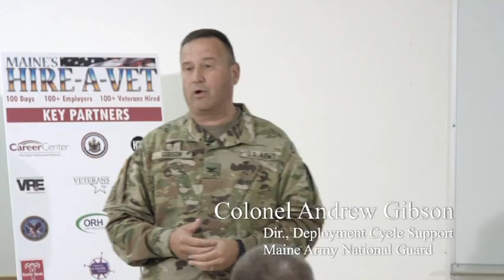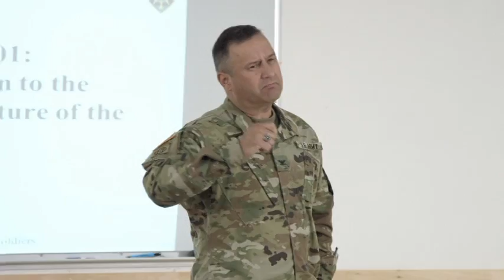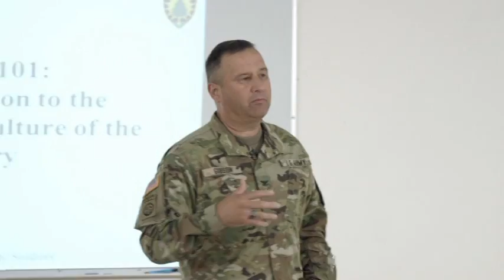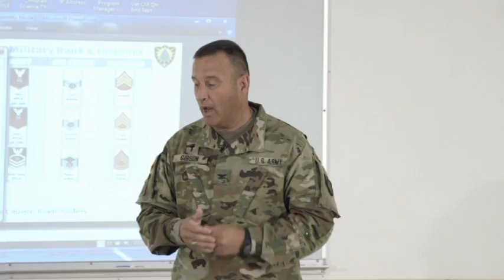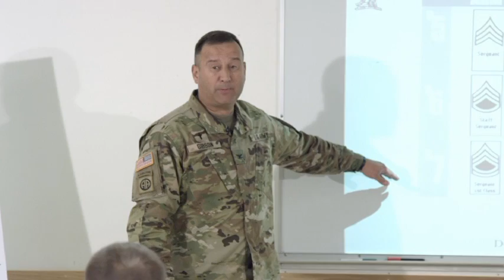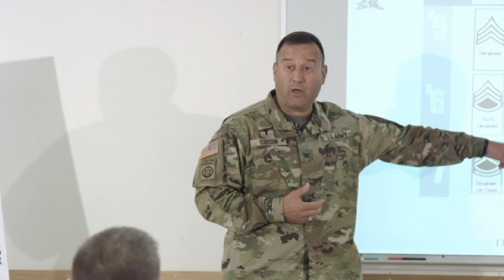Part 1: Military Culture 101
Colonel Andrew Gibson, Director of Deployment Cycle Support, Maine Army National Guard (MEARNG) talks about a variety of military topics for Maine employers.  In this part, you learn about culture, branches of the military, rank and pay scale, benefits members receive and the training and education that comes with each rank.